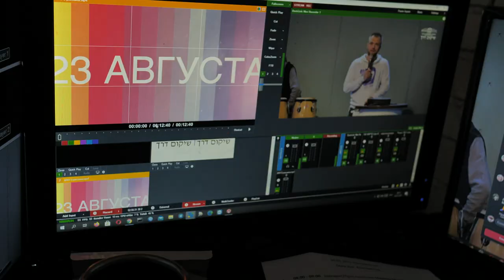Дневник Еврейского Мессианского Ретрита 2021_Воскреснье_Запись 2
ЕВРЕЙСКИЙ МЕССИАНСКИЙ РЕТРИТ 2021 ЧЕРНОМОРСК ВОССТАНОВЛЕНИЕ ПУТИ / שיקום דרך

Исаия 62:1

Спикеры:
- Роджер Финч (учитель, Финляндия)
- Полл Читам (пастор учитель, США)
- Валентин Свионтэк (мессианский раввин, Одесса / Украина)
- Леонид Вассерман (мессианский раввин, Одесса / Украина)
- Алексей Сузько (старший пастор, Мозырь / Беларусь)
- Евгений Колодин (директор служения Shomer int., Гродно / Беларусь)
Расписание трансляций (время Киевское):

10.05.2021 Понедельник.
Тема дня: Благовестие.
11:00 - 13:00 – 1 сессия.
14:00 - 16:00 – 2 сессия.